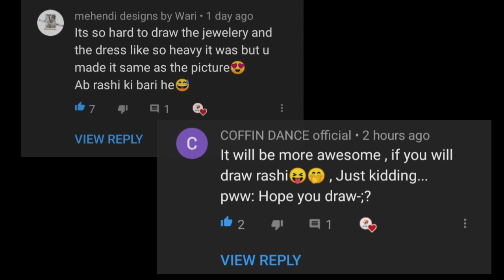DRAWING RUCHA HASABNIS ; RASHI BEN [REQUEST] || ART#170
HEY GUYS ME CORSAIR HAS TODAY UPLOADED THE SKETCH OF RUCHA HASABNIS A.K.A
(FAMOUS ACTRESS) , MOST PROBABLY , MEME MATERIAL NOWADAYS...

IF YOU WANT TO DRAW IT THEN MAKE THE VIDEO AT O.5X SPEED!! ...

1. WHERE ARE U FROM?
. ANS : INDIA 🇮🇳
2. WHAT IS YOUR AGE?
. ANS : 🙄
3. FROM WHICH TIME YOU HAVE STARTED YOUTUBING?
. ANS : 2015
4. HOW WAS YOUR 2015 CHANNEL DELETED?
ANS: THROUGH TECHNICAL PROBLEMS.
5. DO U WATCH ANIMES
ANS.YES
6. FROM WHEN U ARE WATCHING ANIMES?
ANS. FROM 2009
7. DO U PLAY PUBG?
ANS. YES I DO

          MATERIALS USED

1. SHADING PENCILS
2. 2. DARK CD/DVD PENCIL
3. 3. MECHANICAL PENCIL
4. CHARCOAL GRAPHITE

               SONGS USED

1. VICETONE AND TONY IGY: ASTRONOMIA (JIAYE REMIX)

2. CHADHA DIYA BY YASHRAJMUKHATE

                NOTICE